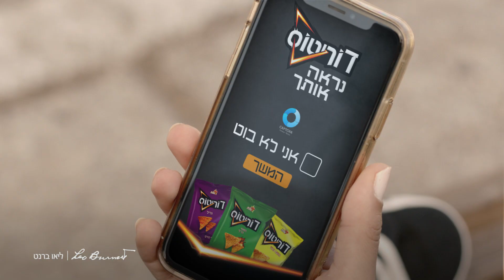תוכיחו שאתם לא בוט- פארק